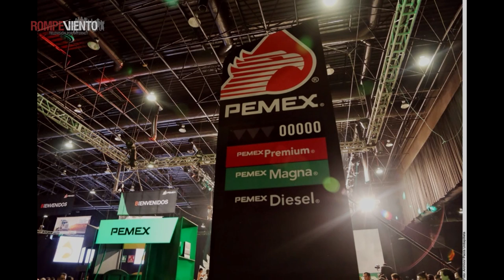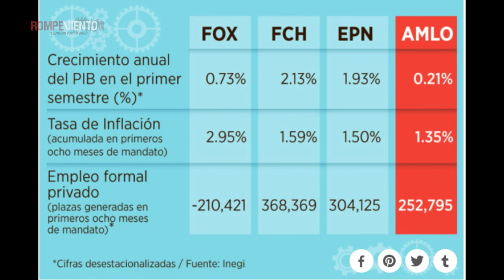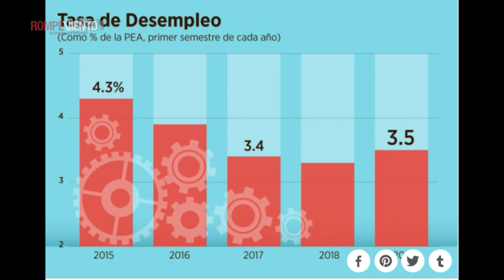El mensaje de gobierno AMLO/ Nuevos partidos políticos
No te pierdas el análisis de las noticias en Mirada Crítica:
- El mensaje - no informe - de gobierno de AMLO
- Las disputas políticas en los distintos partidos
Además, disfruta los cartones de la semana.

Las noticias no sólo se cuentan, también se analizan y reflexionan…